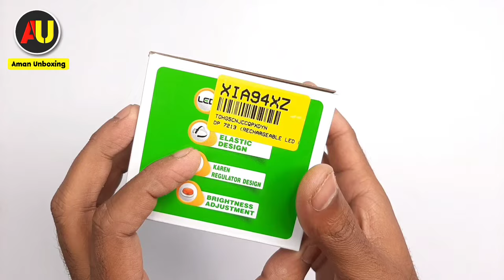Head Torchlight Unboxing And Review | DP 7213 Rechargeable Torch - Aman Unboxing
Is Video Me Hum DP 7213 (RECHARGEABLE LED HEAD LIGHT) Torch Unbox Aur Review Karenge